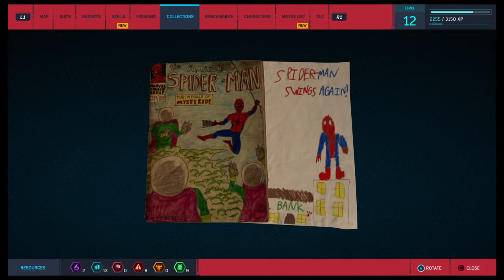Let's Play Marvel's Spider-Man EP 8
Swing into the playthrough of Marvel's Spider-Man!! We relax more as we explore the map and try to stop Black Cat's heist!!!